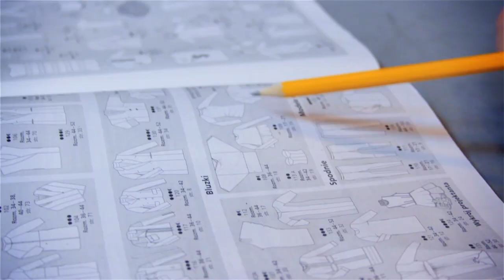DIY: przerabiamy trampki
A dzisiaj zapraszam na II odcinek z serii Szyjemy z Avanti24.pl, w którym pokazuję Wam jak przerobić stare trampki : D Od razu zaznaczam, że nie mam artystycznych zdolności, plastycznych też nie, dlatego wybrałam dość prostą formę. Jeśli ktoś z Was potrafi malować to tym bardziej może stworzyć niesamowite działo na butach : D A jeśli nie potraficie malować tak jak ja to pokazuję Wam prostszą drogę :P
Piszcie w komentarzach co chcecie zobaczyć w kolejnym odcinku z cyklu Szyjemy z Avanti24.pl?

Tu znajdziecie mnie codziennie :D

Buziaki!